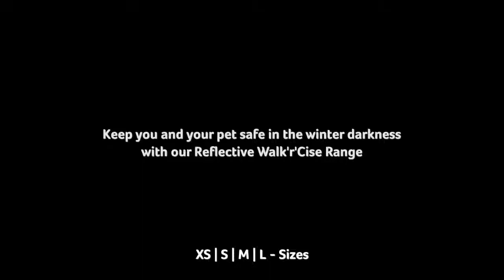Dog Collars, Leads & Harnesses - Reflective Walk'r'Cise Range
Here we have Sharples'n'Grants Reflective Walk'r'Cise Range featuring Reflect'a'Collar, Reflect'a'Lead (Long) and Reflect'a'Harness. These products are simply fantastic when walking your dog on dark mornings and nights. Made from strong, bright nylon material to make sure you and your pet stay safe, especially in the winter season.